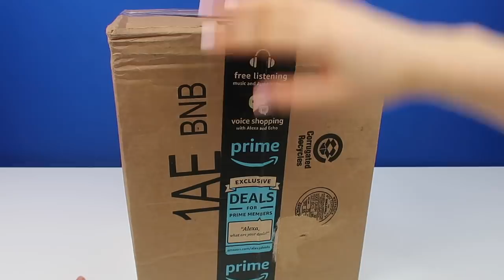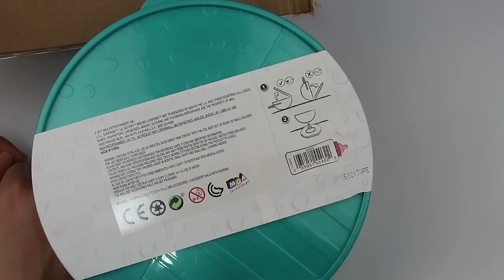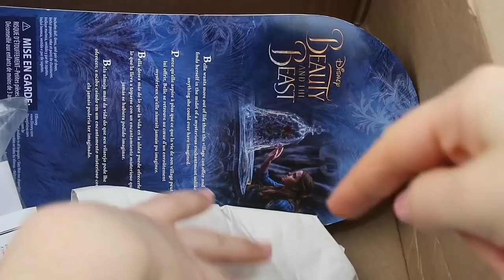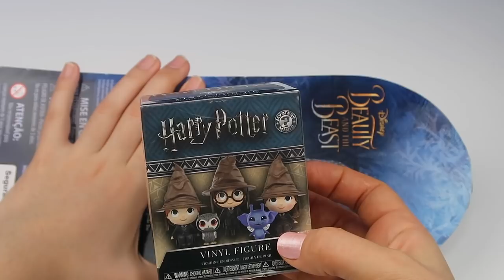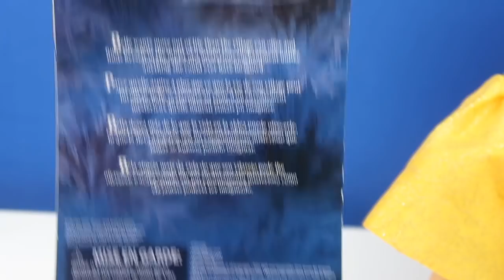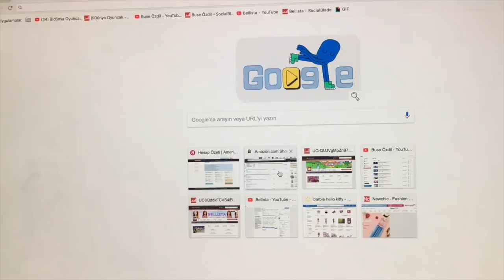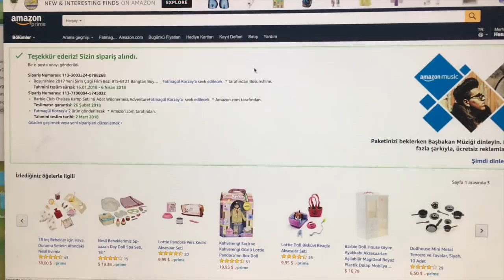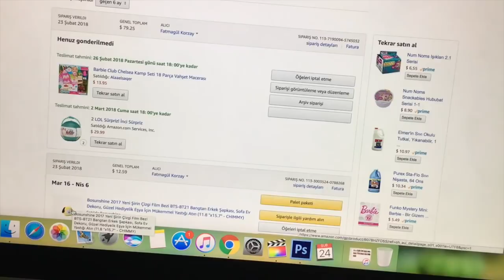LOL Sürpriz Dev İnci Serisi Confetti POP Sürpriz Amerika Amazon Haftalık Alışverişim Bidünya Oyuncak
Herkese Gül Ablanızdan selamlar, bugün birlikte sizler için yeni sipariş ettiğim LOL Big Surprise Pearl Limited Edition, yani LOL Dev Sürpriz İnci Serisi sürpriz yumurtanında içinde olduğu amerikadan gelen amazon kargo paketimizi açacağız. Çok özel LOL inci bebeğini Türkiye'de ilk kez kanalımda açacağım. LOL Pearl Surprise bebeğin içinden lil sisters ve bir big sisters çıkıyor. Ek olarak Fizz ball ve lol bebek kıyafetleri ve ayakkabıları çıkıyor. Bakalım açtığımızda içindekileri hep birlikte inceleyeceğiz, beğenecek misiniz. Alışveriş listemde bu lol inci serisinden başka Disney Güzel ve çirkin filminden bir karakter olan Bell var. Bell i almam sebebim sizler Harry Portter karakterini çok seviyor olmanız Emma Watson' ın canlandırdığı harmony karakterine dönüşüm yapmak için Disney Bell bebeği aldım. Minyatür mutfağım için tava tencere ve çeşitli minyatür mutfak eşyalarımı görünce tepkinizi çok merak ediyorum. Hepsi o kadar şirinler ki:) Hadi izleyelim!

Ayrıca çok yakında sizler için sipariş ettiğim yeni oyuncaklarımızda kanalımızda olacak bunlardan bazıları şöyle: LOL Confetti POP Lil Sisters Bebekler, Maşa ile Koca Ayı, Cicibiciler (shopkins), Smooshy Mushy, Surprizimals, Barbie, Disney Emoji, Minişler (LPS) sürpriz paketleri açılmak için gelecek.Tam 8 adet sürpriz oyuncak bizleri bekliyor! Bakalım en nadir bebekleri ve oyuncakları bulabilecek miyiz? Herkes almamı kanalımda görmeyi istediği oyuncağı yorumlara yazsın.

Videolarımı Beğen butonuna tıklayarak motivasyonumu arttır!

Who Is Bidünya Oyuncak - a unique channel bursting with fun, positive, happy energy featuring popular videos on LOL Surprise, Disney Princesses, Littlest Pet Shop LPS, Shopkins, Barbie, Barbie Playset, My Little Pony MLP, LOL Surprise baby dolls, Lego, Barbie dolls, Play Doh, Smoshies, Squshy and much muchy more! Everything form stories, series, movies, playset toy reviews, hauls, mystery surprise blind bag openings, and DIY do it yourself fun crafts!